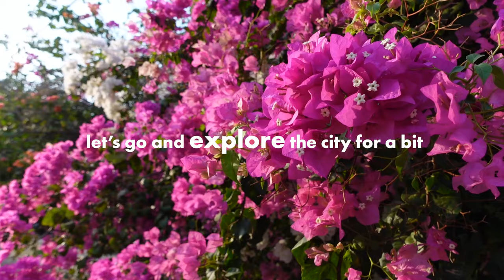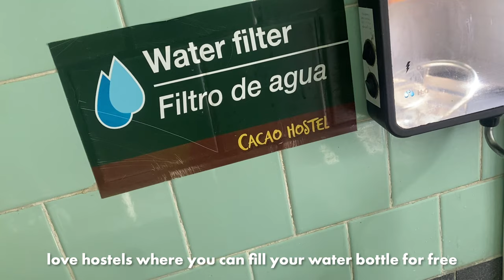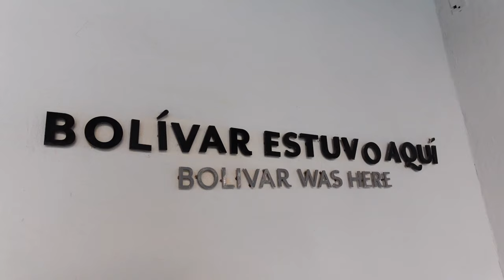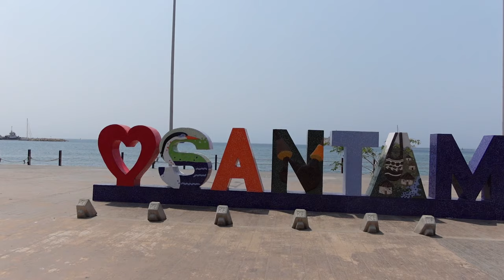A few days in Santa Marta 🌺 Colombia travel vlog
Santa Marta is often seen as a gate away city amongst tourists, for popular sights nearby, such as the lost city trek and Tayrona national park. However the city itself is also very colourful and fun, worth a visit! In this travel vlog you'll get to join me exploring Santa Marta for a few days.